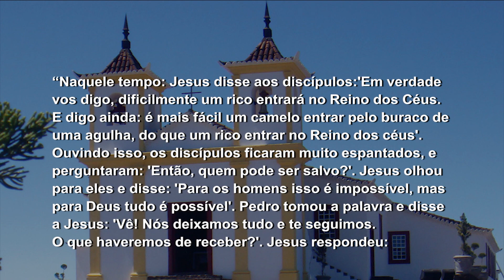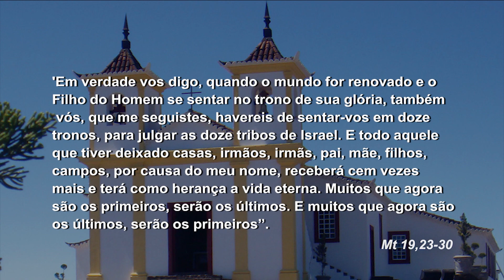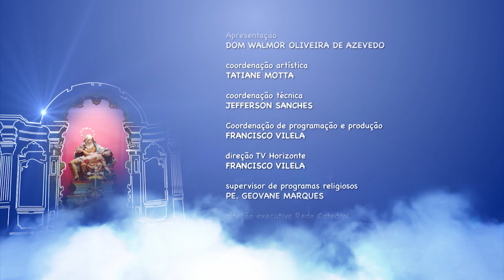Mãe Maria - 21/08/18